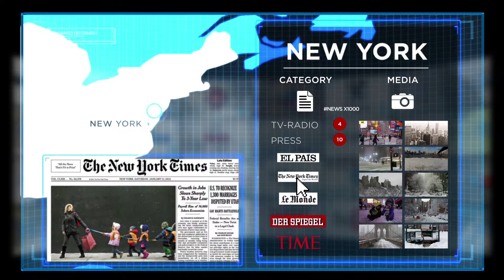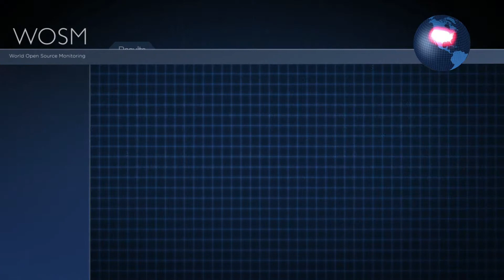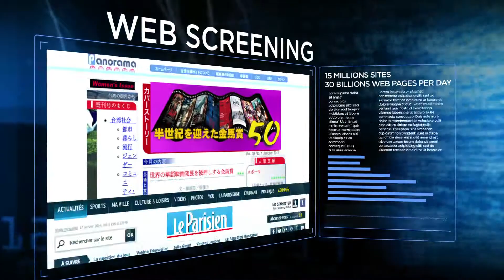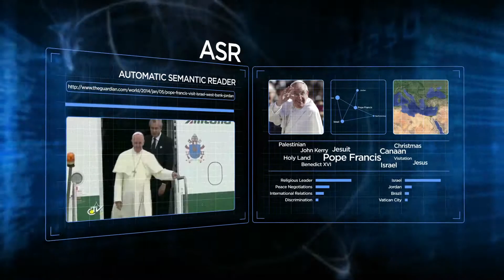WOSM (World Open Source Monitoring) by VIDIERRE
WOSM (World Open Source Monitoring) è un sistema unico di cattura, selezione, elaborazione, analisi e gestione dei dati pensato per consentire a realtà complesse un controllo efficace e unificato dei big data relativi sia a fonti interne (call center, file, banche dati) che esterne (tv, stampa, radio, siti web, social network), strutturate e non strutturate.

WOSM permette alle grandi aziende e organizzazioni di utilizzare un solo strumento di controllo, trasversale alle diverse funzioni aziendali e capace di restituire una visione complessiva dell’impatto che l’impresa ha sull’esterno.

WOSM è business intelligence: l’analisi sui dati raccolti dalle fonti aperte permette di delineare scenari di mercato approfonditi, per consulenza e supporto strategico relativo a start-up, riconversioni aziendali, definizione dell’offerta di imprese e organizzazioni.